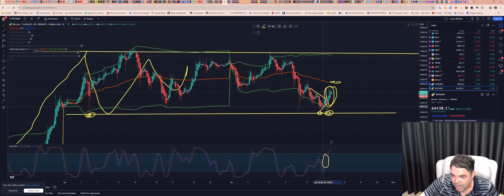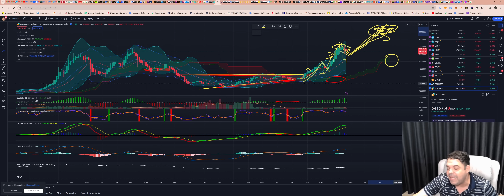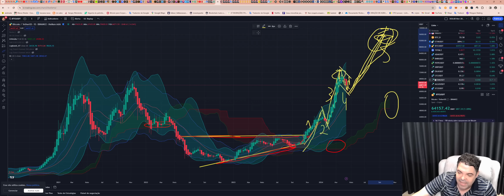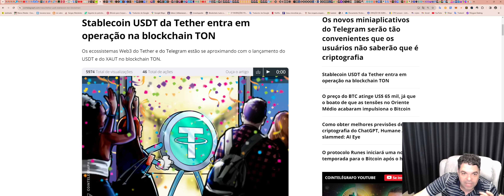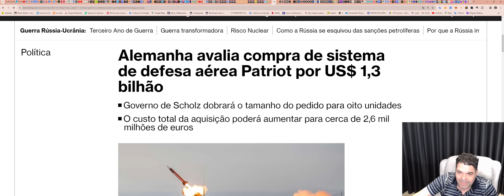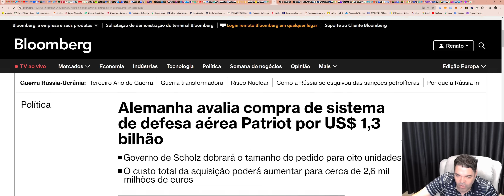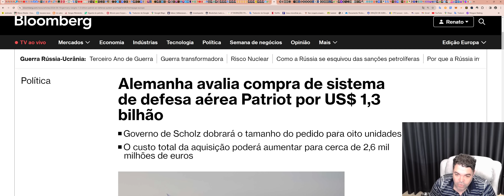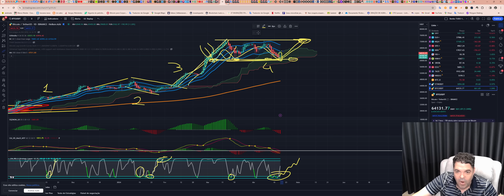Bitcoin (BTC) - Análise de fim de tarde, 19/04/2024!